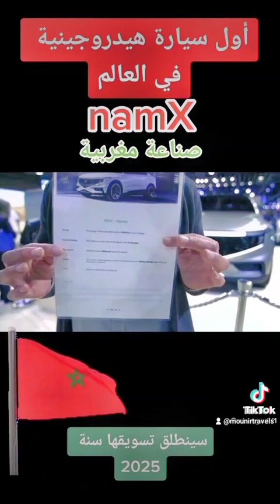إبتكار أول سيارة رباعية الدفع تعمل بخلايا الوقود باستخدام الهيدروجين الأخضر في العالم بصنع مغربي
رجل أعمال مغربي وراء ابتكار أول سيارة رباعية الدفع تعمل بخلايا الوقود باستخدام الهيدروجين الأخضر
أول سيارة هيدروجين في العالم بصنع مغربي